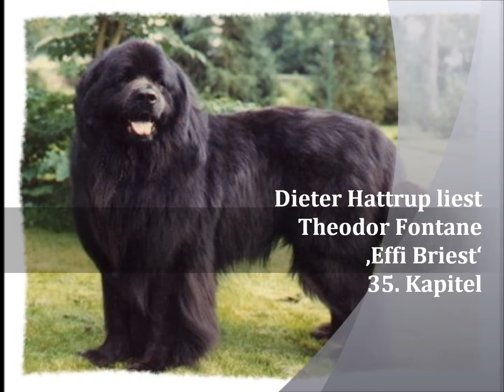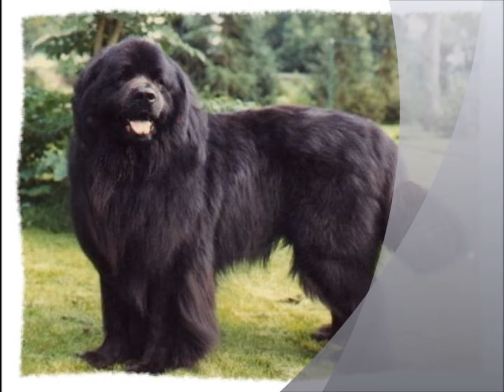Dieter Hattrup liest Theodor Fontane ‚Effi Briest' 35. Kapitel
Ende Mai wird Effi krank, sie bekommt hohes Fieber. Der alte Friesacker Doktor Wiesike möchte sie zur Kur schicken, am besten nach Italien. Effi lehnt jedoch strikt ab: Die vielen Fremdem, die Kellner und so weiter. Sie kann sich nur in Hohen-  Cremmen wohl fühlen. Sie ist viel im Freien unterwegs, und ihr Zustand verbessert sich etwas. Effi wünscht sich Rollo an ihre Seite. Da schreibt Roswitha aus eigenem Entschluß einen Brief an Innstetten und bittet um Überstellung des Hundes. Innstetten hat gerade von seiner Beförderung zum Ministerialdirektor erfahren. Das kann ihn nicht recht freuen. Und da sein Freund Wüllersdorf eintritt und den Brief Roswithas liest, ist es endgültig mit beiden aus: ‚Ja, sagte Wüllersdorf, als er das Papier wieder zusammenfaltete, die ist uns über.'